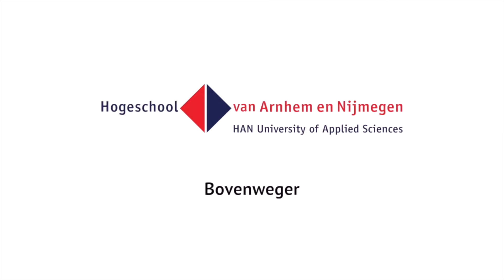HAN Bacheloropleiding voltijd | Chemie | Bovenweger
In deze video in een instructie te zien voor het gebruik van een bovenweger in een laboratorium.

Kijk voor meer informatie over de opleidingen Biologie of Chemie op